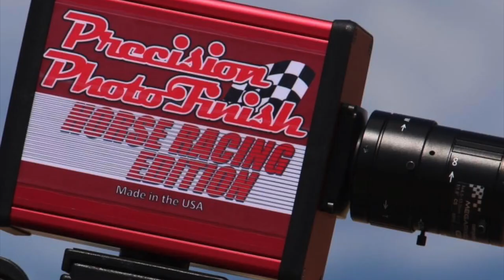La Mexicana Cuadra Santos vs La Texana Cuadra Barranca en Rancho Los Alamos de Hesperia, California